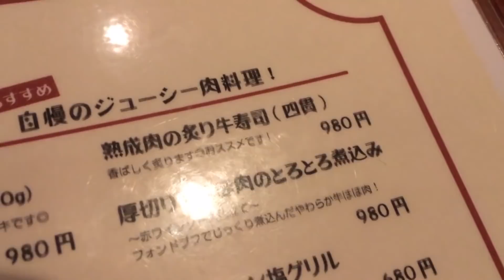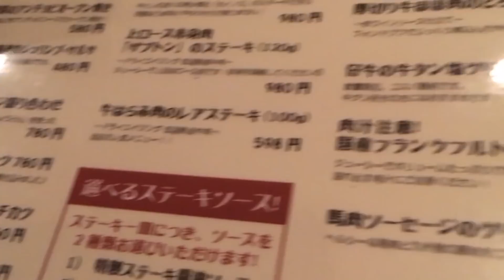光り輝く肉寿司がヤバすぎた！【佐久間一行＆はいじぃ】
肉汁も飛び散りすぎ！！

☆佐久間一行＆はいじぃライブ
①『アゴイオン会』
2018年7月8日(金) 17:45開場　18:00開演
会場：大宮ラクーンよしもと劇場(埼玉県)
チケットよしもと　Yコード：999-110

②『よい～ん会～もう何も残されていないが・・・』
2018年7月8日(金)19:15開場　19:30開演